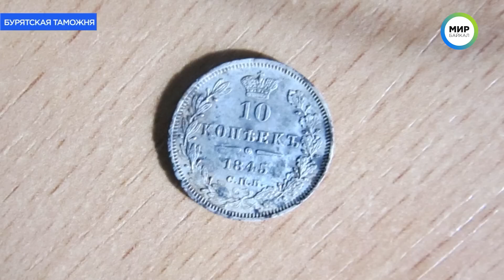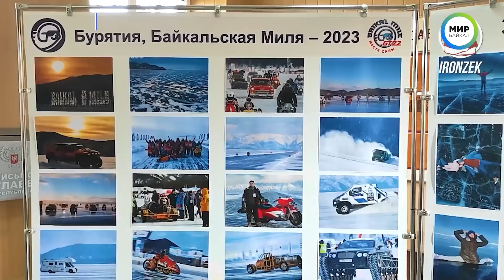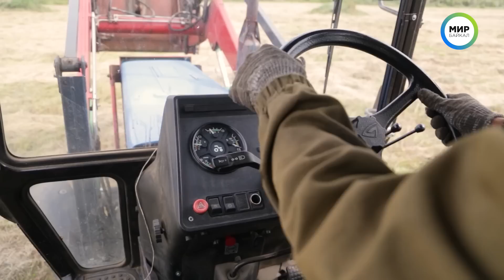Обвиняют в госизмене / Новости от 8.09.2023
00:00 - Анонс
00:22 - Пожар во время похорон
02:56 - Ежедневные рейды. В Улан-Удэ усилили работу по отлову безнадзорных животных
03:57 - Глава Бурятии: Республика очень сплотилась, оказывая помощь бойцам
05:36 - В Улан-Удэ проходит фестиваль фермерской продукции «Свое»
07:31 - “Дальневосточный гектар” в Бурятии взяли 3000 раз
08:02 - В Бурятии снижается смертность от инсульта
09:26 - В Улан-Удэ за три года высажено 100 тысяч саженцев
10:19 - Где в Улан-Удэ не хватает подсветки? Мнение горожан и ответ властей
12:11 - Где в Улан-Удэ открыли новые площадки для игр и отдыха?
13:10 - Как фермеры Бурятии развивают хозяйство